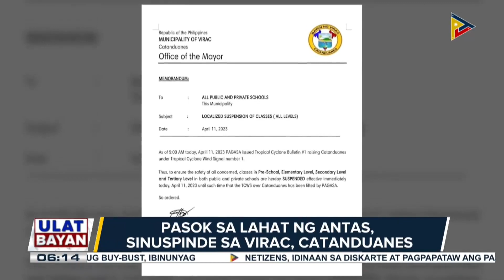LGUs at iba't ibang ahensiya ng pamahalaan, nakahanda na sa posibleng pananalasa ng Bagyong...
LGUs at iba't ibang ahensiya ng pamahalaan, nakahanda na sa posibleng pananalasa ng Bagyong AmangPH sa bansa